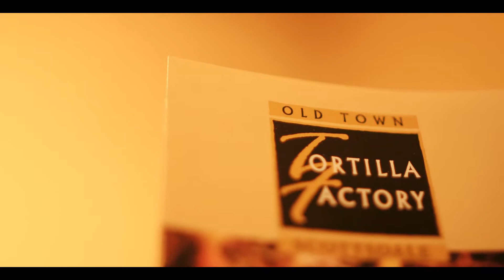Old Town Tortilla Factory | Scottsdale Rehearsal Dinner Venue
Nestled among blossoming 100 year old trees in an Adobe house built in 1933, Old Town Tortilla Factory has the most inviting patio in Arizona. Although the name may suggest typical Sonoran fare, the cuisine is actually "Southwestern-Mexican Cuisine", a blending of Regional Mexican and Native American. Whether you are hosting an intimate family gathering or a big pre-wedding bash, Old Town Tortilla Factory is the perfect place for your celebration.